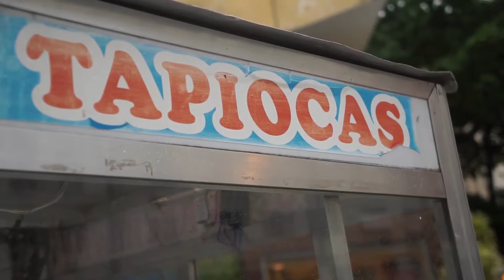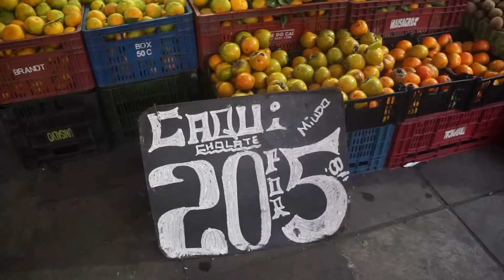Comida Río de Janeiro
Hablar de Río de Janeiro no significa únicamente de los recorridos por sus hermosas playas, la samba, el carnaval, o el Cristo Redentor, el gusto por su comida genera mucho interés en los turistas, quienes han encontrado en los puesto callejeros, la mejor manera de adentrarse en su cultura gastronómica, le gustaría entonces probar una típica torta de tapioca, palitroques de salchicha, cochiñas y brigadeiros, prepare sus sentidos y disfrute las delicias que ofrece la ciudad maravillosa.